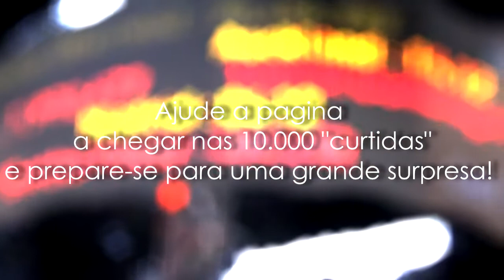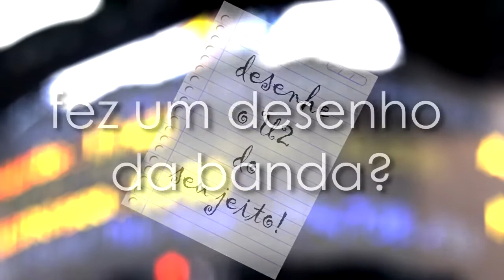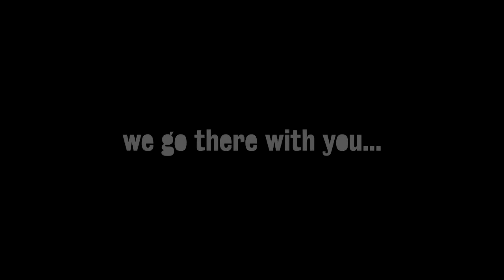U2 Frases: 16th June... HD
A pagina U2 Frases nesse 16 de Junho começa um novo ciclo! Muitas novidades, e você pode participar delas também! Fique de olho na pagina, as informações serão detalhadas no dia 17/06. Para comemorar, um vídeo EXTRA do DVD "U2 360: THE TRAVEL". Aproveitem e deixem seus comentários!